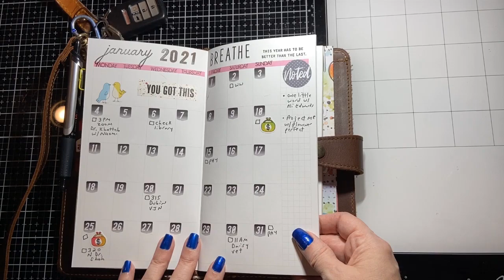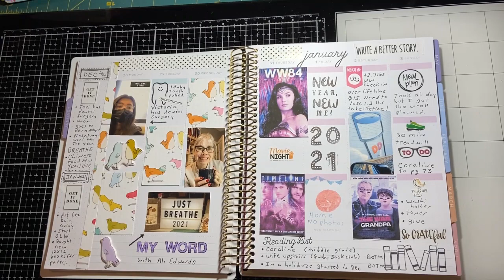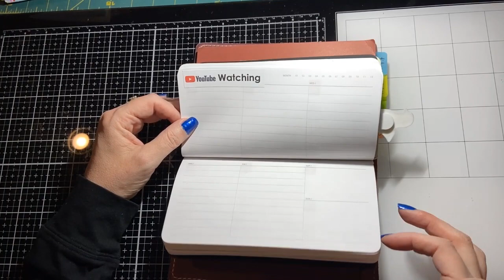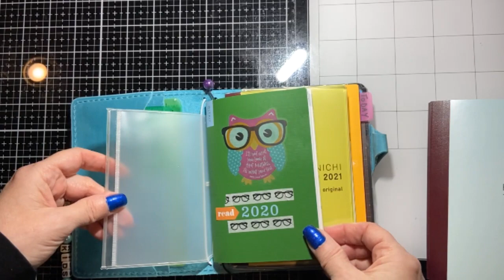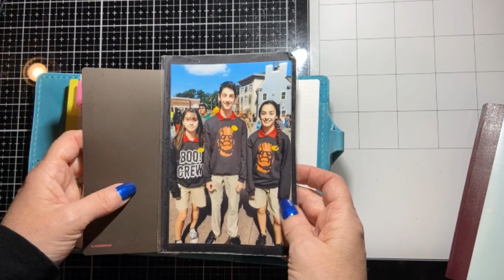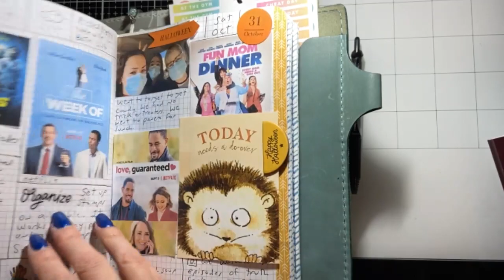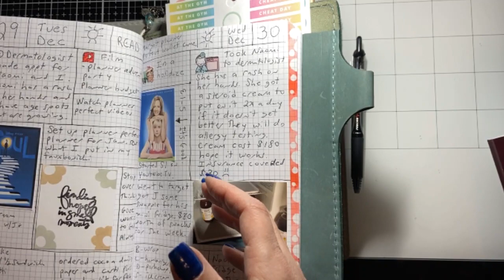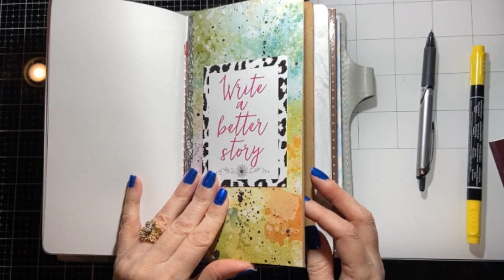My January Planner and Journal Set Ups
My January Planner and Journal Set Ups for 2021